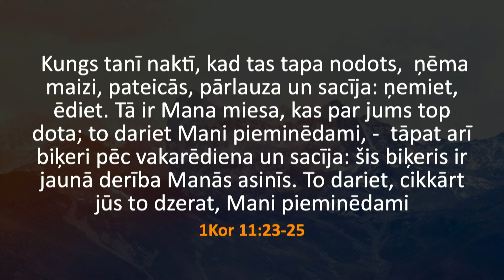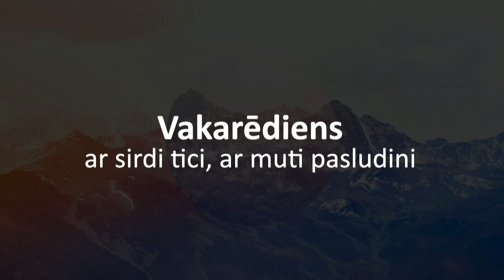Humble beginnings, amazing results | Vilnis Gleske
Humble beginnings, amazing results | Vilnis Gleske | 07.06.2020.

„Prieka Vests" is a large and friendly family where people with various backgrounds, religious experiences, and different characters are united by the love of Christ, shared future, and desire to live a true Christian life.